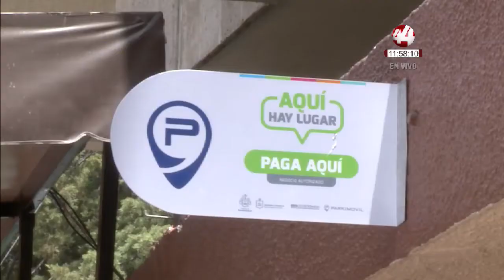Corte 44 | Programa aquí hay lugar llega a Medrano/Apoyo a ganaderos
Hoy arrancó la socialización de los parquímetros virtuales “Aquí hay lugar” en la zona del vestir Medrano, que empezarán a cobrar a partir del 21 de noviembre.

En el marco de la Expo Ganadera 2017 y en el festejo del día del ganadero, el gobernador de Jalisco, Aristóteles Sandoval, se comprometió a entregar mayores apoyos para la compra de ganado, terminar con los problemas de robo o hurto de ganado y continuar el impulso al sector lechero jalisciense.